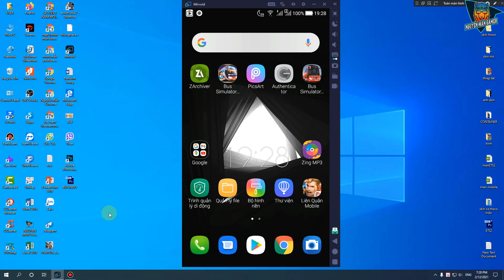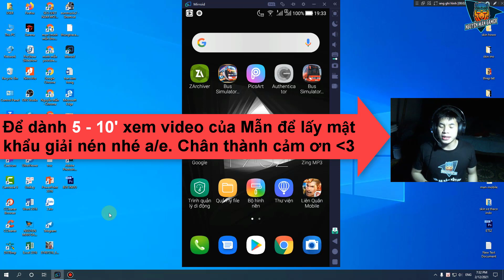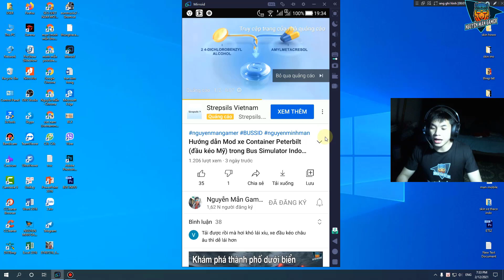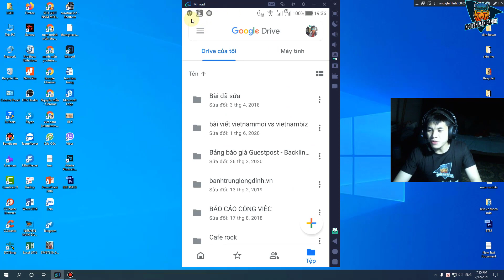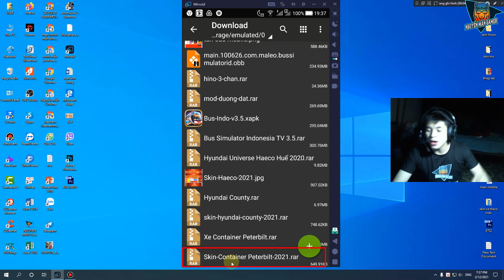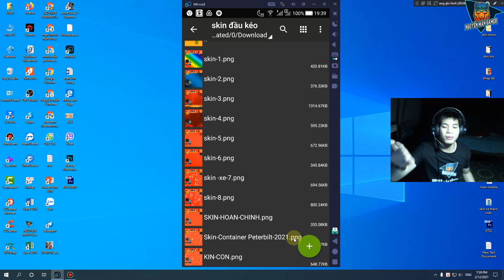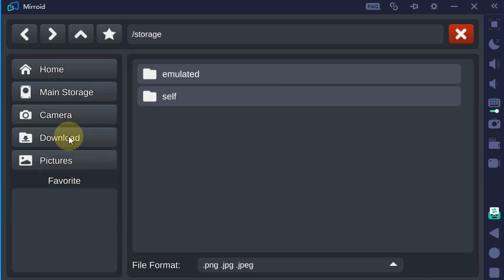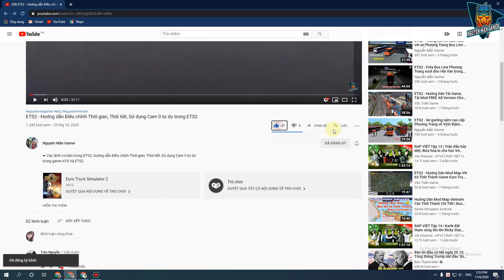Tặng Skin Tết 2021 cho xe đầu kéo Mỹ Container Peterbilt trong Bus Simulator Indonesia | BUSSID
📌Nội dụng chính
- Skin xe Truck Container Peterbilt 389, 379 with 500hp Cat
- Skin xe đầu kéo Mỹ tết tân sửu
- Skin xe Container Peterbilt
- Tặng skin tết 2021 cho xe đầu kéo Mỹ Container Peterbilt

💢 Lưu ý: Xem video 5 -10 phút để biết cách làm và lấy Mật khẩu giải nén bản Mod nhé! Chân thành cảm ơn rất nhiều💗

Đăng kí ủng hộ kênh mình nhé 💗

Tên Game: Bus simulator indonesia (BUSSID)

© Bản quyền thuộc về Nguyễn Mẫn Gamer